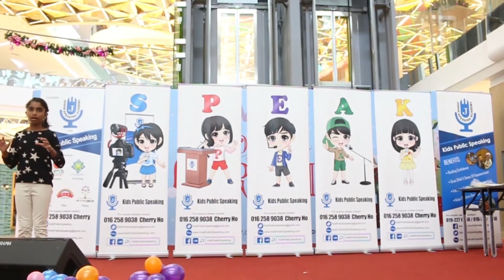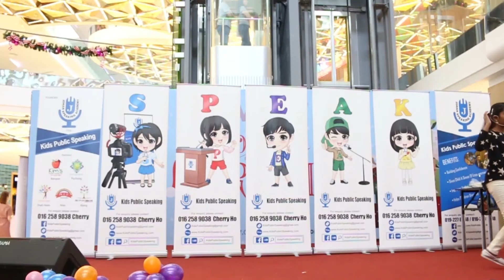Kids Public Speaking Expo by Johan Speaking Academy on 27 Nov 2016